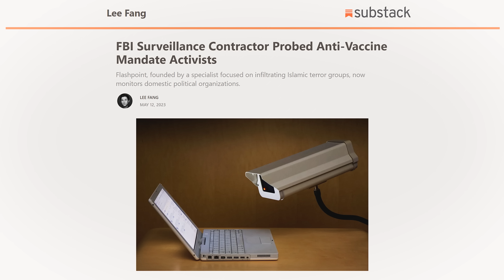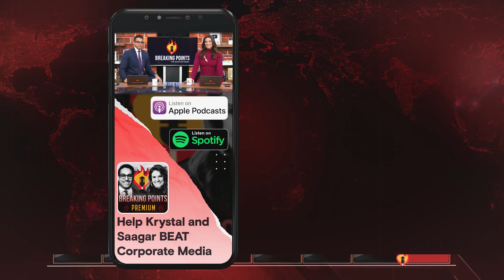FBI INFILTRATED Anti-Mandate Protesters | Breaking Points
Saagar and Ryan sit down with Lee Fang to discuss his reporting on FBI surveillance on anti-mandate protesters.